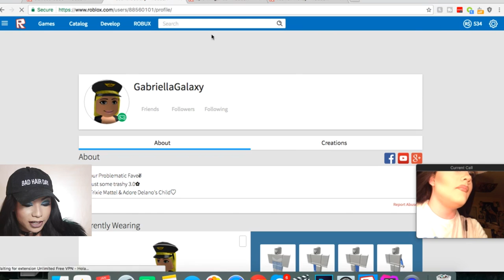TEEN DRAG QUEEN PLAYS ROBLOX! Clawdeena9 Ep. 1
Playing ROBLOX with my fellow teen queen Gryphon
The STREETS! I'm not a cross dresser I am a QUEEN who is gaming!

★ About Me ★

Music found on YouTube Create Library - A great channel bursting with  positive, loving energy featuring popular videos on Disney Frozen (Frozen Fever), Princesses, Monster High, Ever After High, mermaids, Make Up, Drag, Beauty MakeUp Tutorials, Barbie dolls, and much more!!! Everything from stories, series, transformations, trailers, toy reviews, hauls, mystery surprise blind bag openings, and Make Up Tutorials and being a Drag Queen!

I love all my viewers, whether they hate me or not!